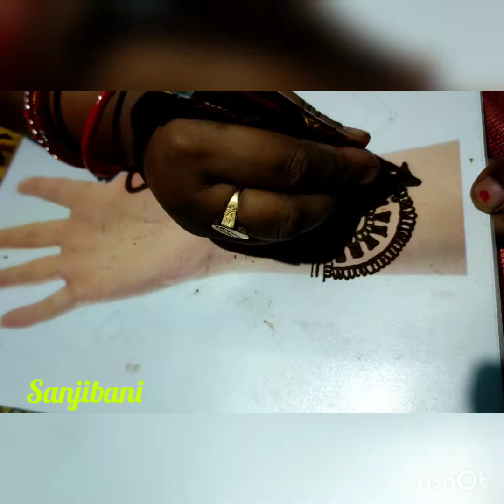Diwali mehendi, diya on 🤲